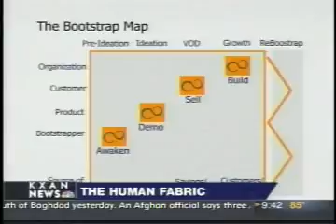Bijoy interviewed by Jenny Hoff on KXAN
We discuss the Bootstrap Austin community - how it got started and how it supports entrepreneurs; my book The Human Fabric and the three core energy types in people: Maven, Evangelist and Relater the Bootstrap Bootcamp educational DVD on the the Bootstrap Process